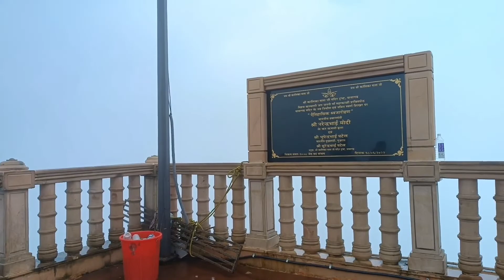पावागढ़ वाली माता के दर्शन |( Part -2 )|| अचानक बदला मौसम दिन में हुई रात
Title:- Pavagadh wali Mata ke darshan ( part - 2)